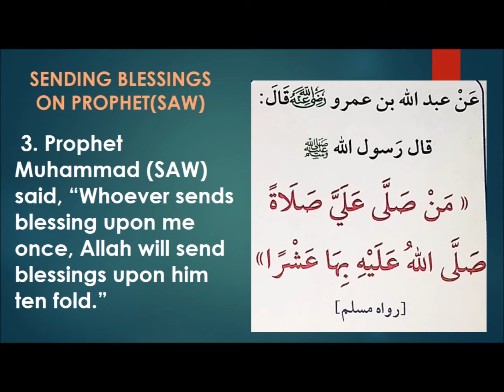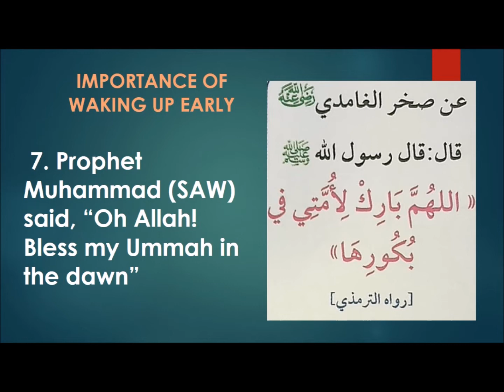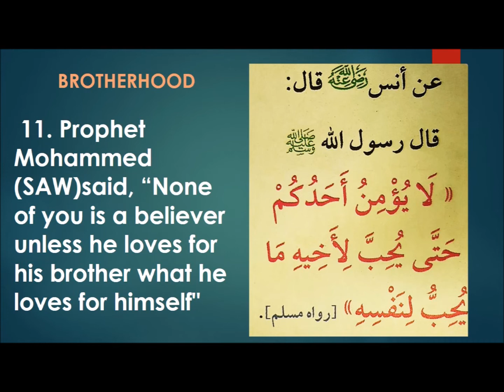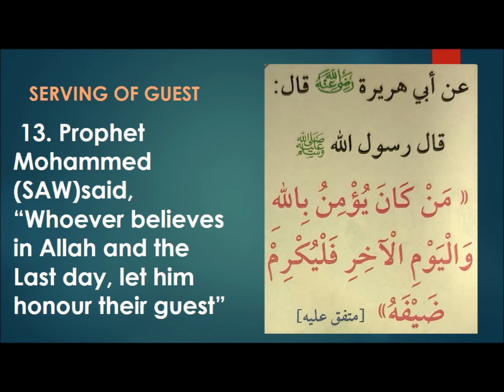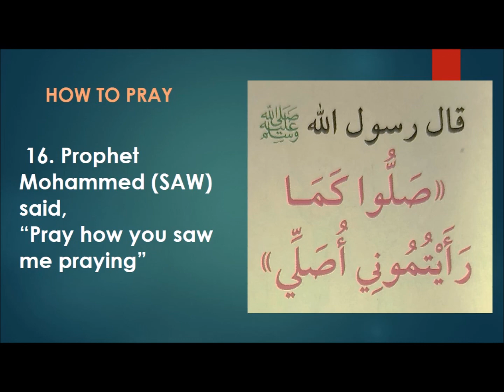ILM Al-Fitrah Beginners Hadith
Hadith taught in the Beginners class ILM Al-Fitrah